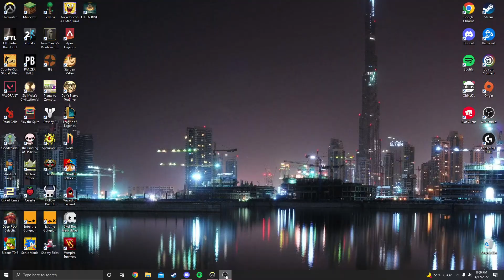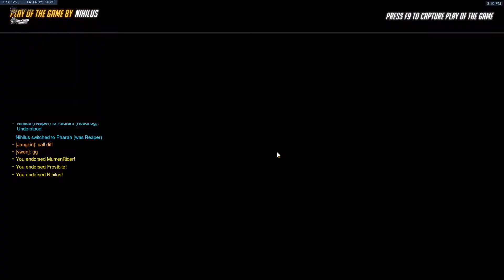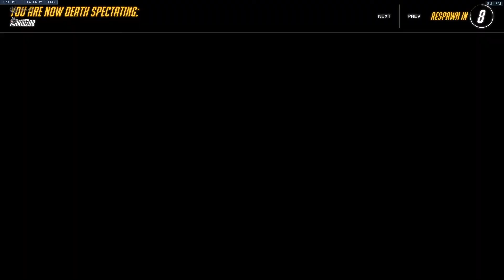OVERWATCH GAMEPLAY WITH 2666 BY ROBERTO BOLANO BOOK REVIEW PART ONE THE CRITICS W/ RADIENT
this vid sucks please don't watch it was a mistake for this have to be made and you shouldn't watch it because it's really bad so don't watch happy easter